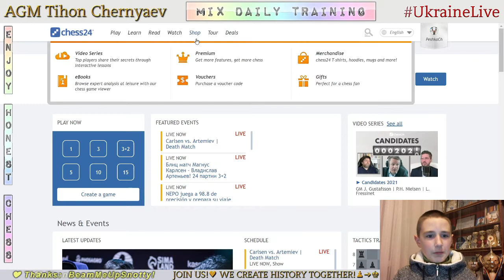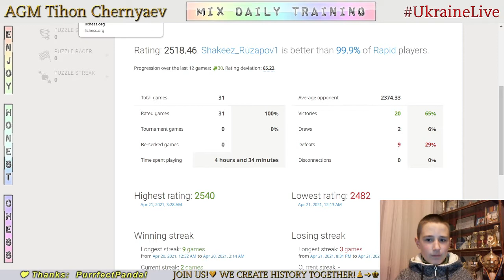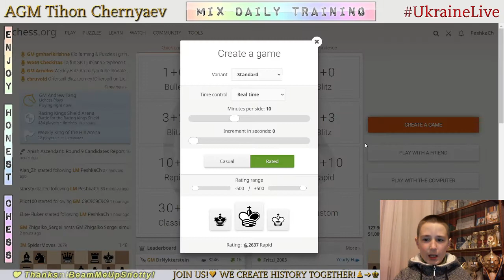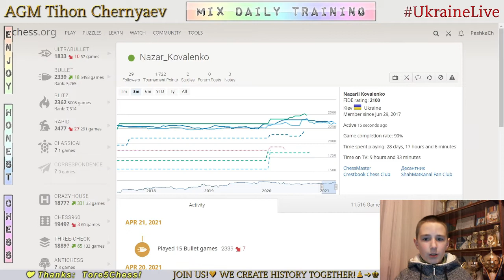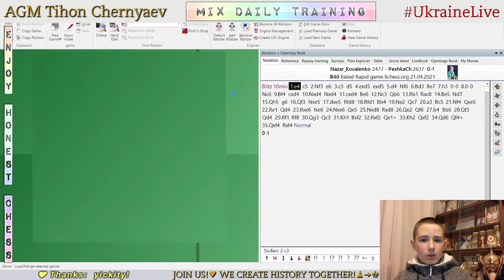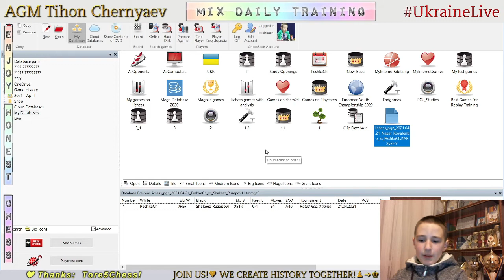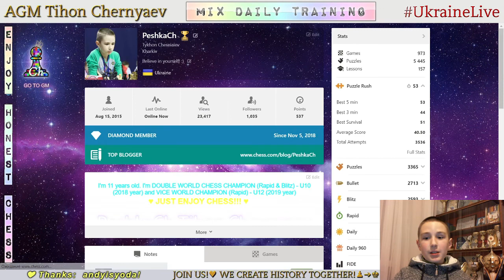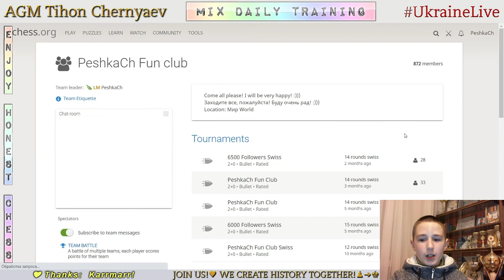Chess prodigy Tykhon. MIX daily training. GO to GM! LiveStream. 21/04/2021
The highlights of the stream:
  0:35 - Puzzles
10:13 - Game with a live opponent "Shakeez_Ruzapov1"
22:20 - Analysis of the game
25:02 - Game with a live opponent "Nazar_Kovalenko"
39:59 - Analysis of the game
57:03 - The highest result in Puzzle Rush in this stream in 5 minutes - 50